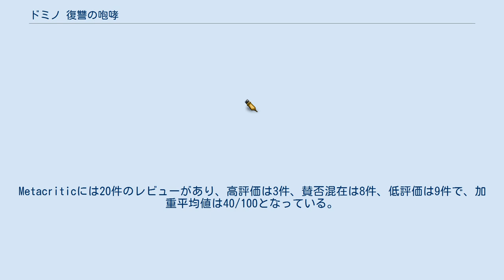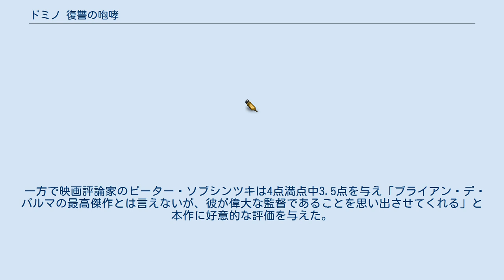ドミノ 復讐の咆哮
フランスのクライム・スリラー映画
『ドミノ 復讐の咆哮』（ドミノ ふくしゅうのほうこう、Domino）は、2019年のデンマーク・フランス・イタリア・ベルギー・オランダのサスペンス映画。
監督はブライアン・デ・パルマ、出演はニコライ・コスター＝ワルドー、カリス・ファン・ハウテン、ガイ・ピアースなど。
ヨーロッパを舞台に国際テロの陰謀に立ち向かうデンマークの刑事たちの活躍を描いている。
 デンマークの首都コペンハーゲンの刑事クリスチャンは拳銃を自宅に置き忘れたまま殺人事件に遭遇。
クリスチャンは、相棒のラースと共に殺人犯タルジを取り押さえたが、隙を衝かれた際にラースがタルジに首を切りつけられる重傷を負う（後に死亡）。
さらには謎の男たちにタルジを連れ去られてしまう。
拳銃の不携帯というミスでラースを危険に晒したクリスチャンだったが、自身への失望と怒りから、上司からの謹慎処分を無視、同僚の女刑事アレックスと共に元特殊部隊員の過去を持つタルジを追う。
その頃、CIAのジョーに拉致されたタルジは、家族の命と引き換えに、ある危険なミッションを命じられていた。
 本作は批評家から賛否両論であった。
映画批評集積サイトのRotten Tomatoesには70件のレビューがあり、支持率33％、平均点は10点満点で4.6点となっている。
サイトでは、「本作はブライアン・デ・パルマ監督の栄光の日々のほろ苦い思い出となったスリラーであり、ブライアン・デ・パルマの失望の連鎖となってしまった」と評されている。
Metacriticには20件のレビューがあり、高評価は3件、賛否混在は8件、低評価は9件で、加重平均値は40/100となっている。
 ガーディアンの映画評論家ベンジャミン・リーは5点満点中1点を与え「デ・パルマの熱心なマニアでも、この作品の存在を忘れてしまった方がいいだろう」と酷評した。
 一方で映画評論家のピーター・ソブシンツキは4点満点中3.5点を与え「ブライアン・デ・パルマの最高傑作とは言えないが、彼が偉大な監督であることを思い出させてくれる」と本作に好意的な評価を与えた。